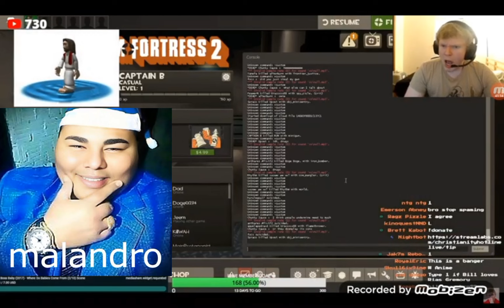Bill jensen's mediashare compilation 27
The headline on his livestream:17/6/2024